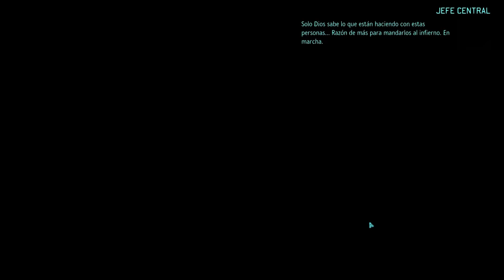XCOM Enemy Within [Español] | Segunda Oleada | Episodio 30 - Asalto a la Base Alienigena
Cual Bill Murray en "Atrapado en el Tiempo" la historia se repite.
Ha salido la expansión del XCOM Enemy Unknown y toca volver a empezar desde el principio, solo que esta vez en más dificultad y con alguna de las opciones de Segunda Oleada, ademas de las propias novedades que incluye la expansión.

Listas de reproducción de la expansión y del juego original para quien le interese.

Seguirme en Twitter para iros enterando de cuando salen los siguientes vídeos